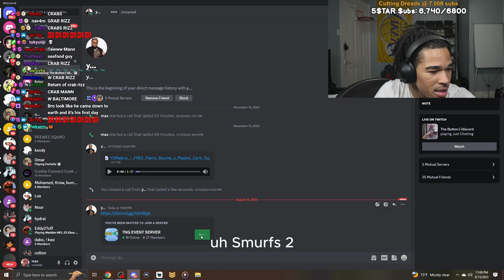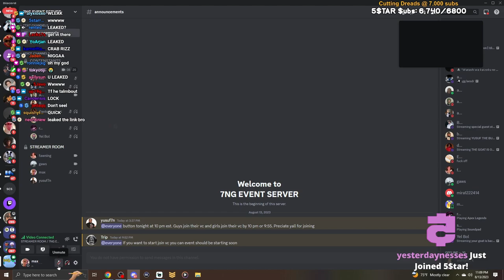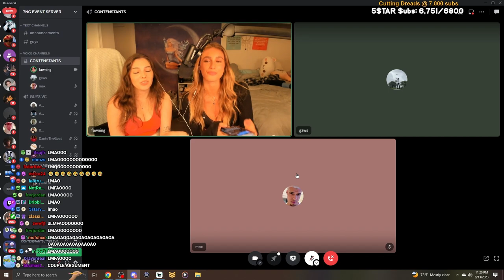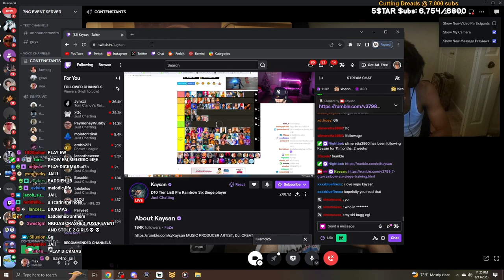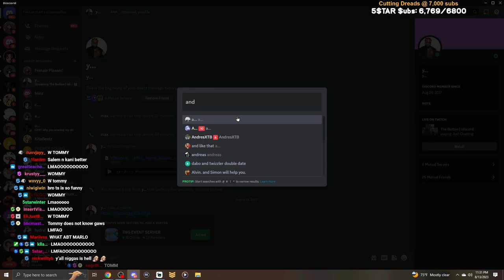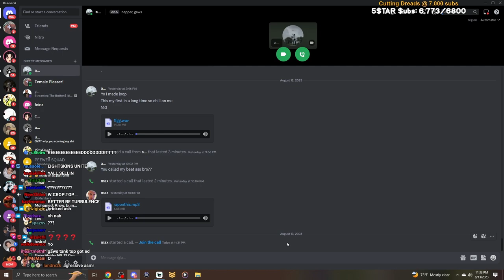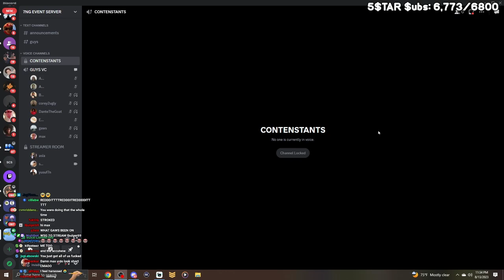Plaqueboymax Goes On A *TOXIC* 2 Man With Gaws..